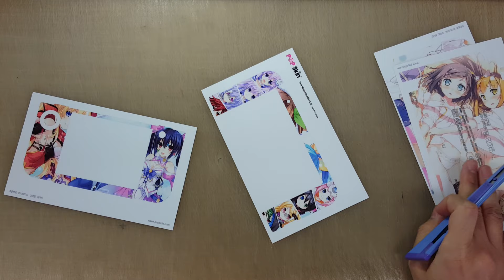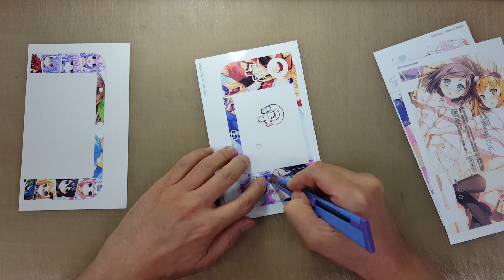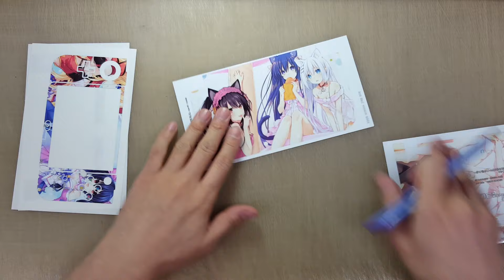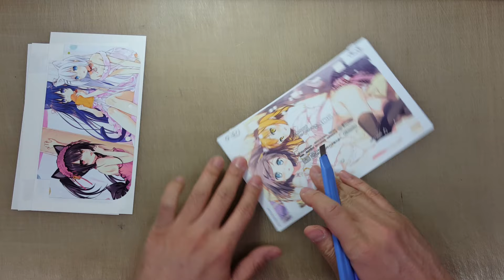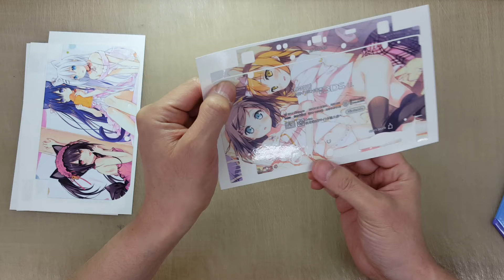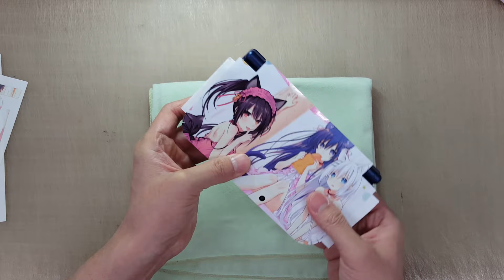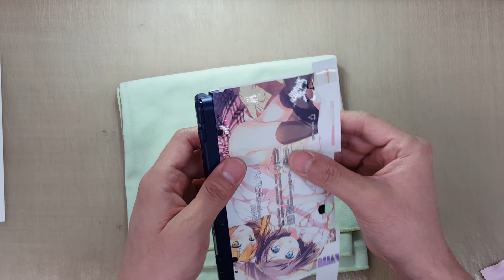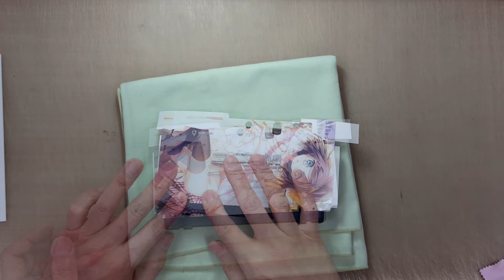뉴 닌텐도 3DS XL 팝스킨 부착 영상 by 부착맨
New Nintendo 3DS XL/LL POP SKIN 부착 영상입니다.
XL은 국내기기 명칭이고 LL은 해외 명칭인데, 동일한 기종입니다.